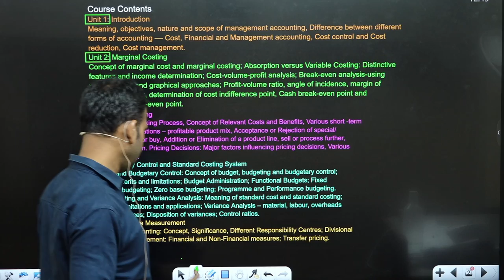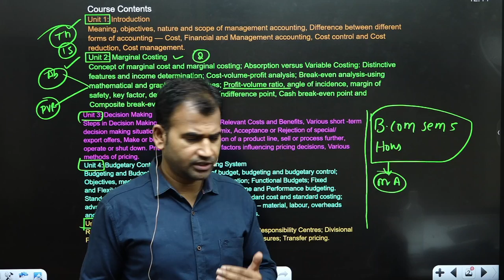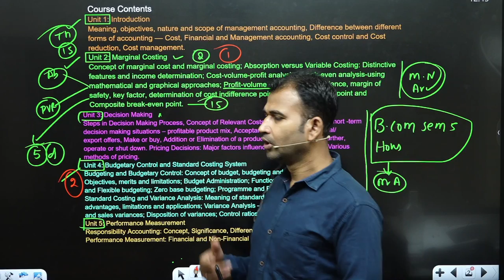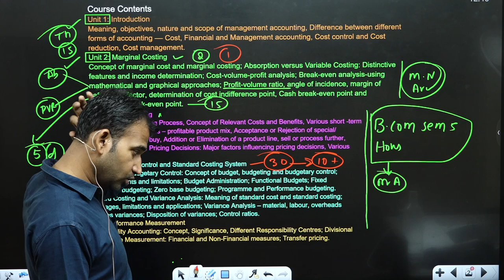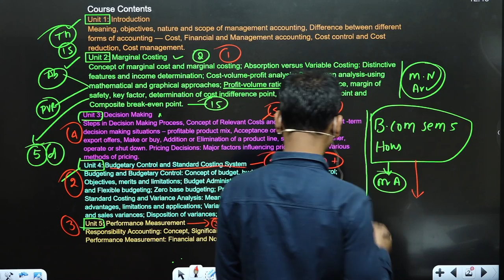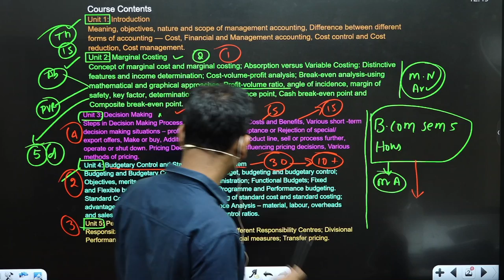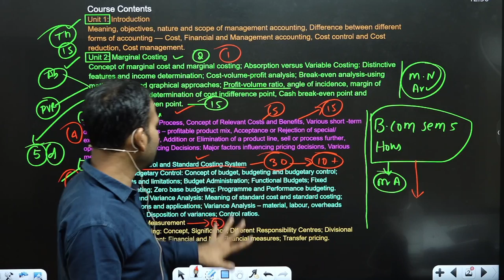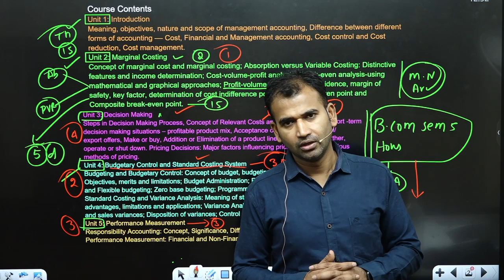how to study income tax in 50 days | honours | sem 3| sol/du | b.com class | bcom class